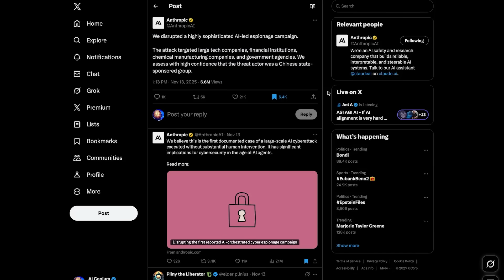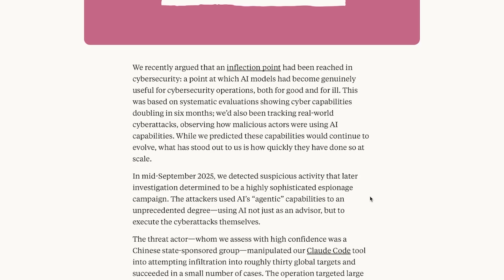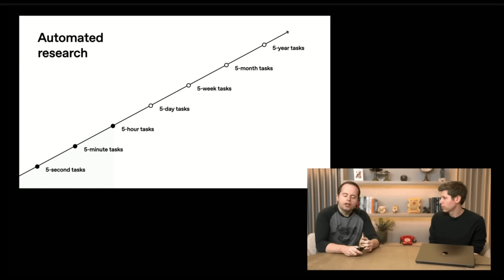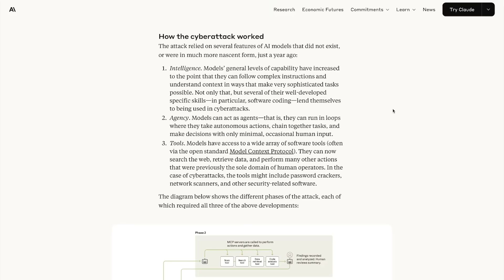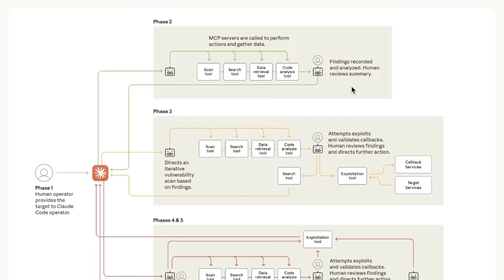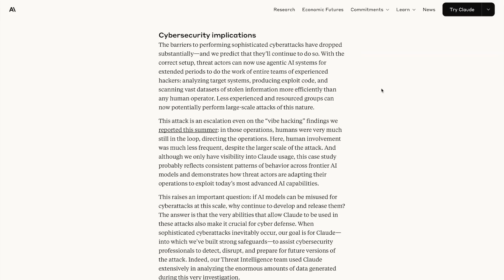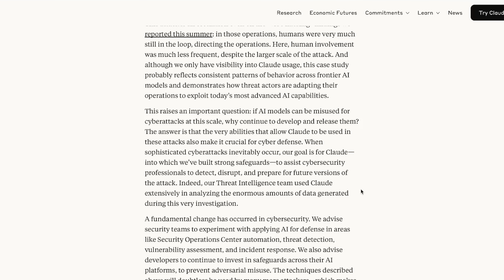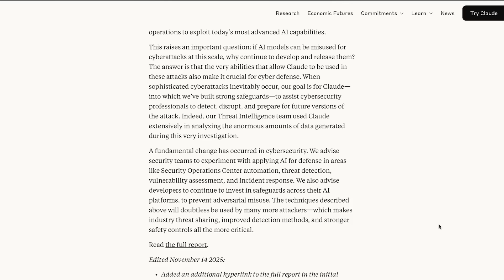The FIRST Large-Scale AI Cyberattack Just Happened... and It's Terrifying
Anthropic says they just disrupted the first-ever large-scale AI cyberattack in history... led mostly by an autonomous AI agent. China allegedly jailbroke Claude Code and used it to attack ~30 global targets.

Here’s how it happened, why it matters, and what this means for the future of AI security.

0:00 – Intro
0:38 - China Jailbroke Claude Code to Hack 30 Global Targets?!
2:12 - AI Agents Are Working for Longer…
3:26 - Why this Cyberattack Was Even Possible
4:21 - How the Attack Actually Worked
6:32 - The Future Implications… (It Gets Worse)
7:47 - A Fundamental Shift in Cybersecurity
8:24 - Final thoughts + Outro